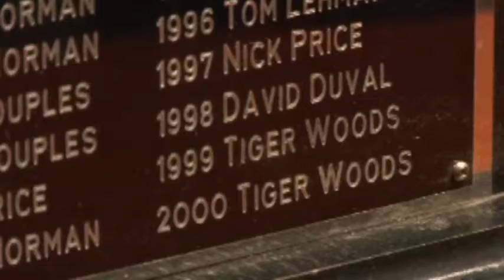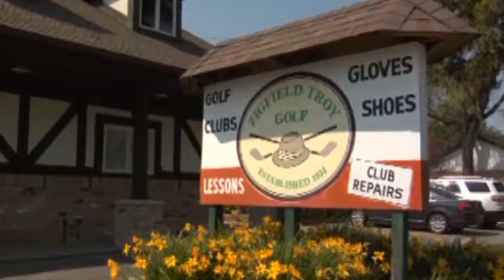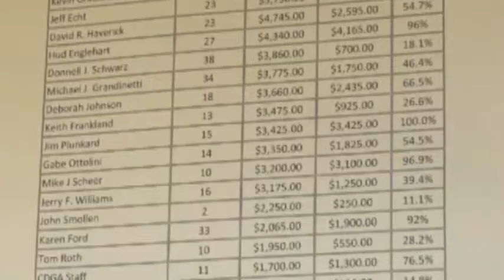Chicago District Golfer, #2.03 Segment A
"Chicago District Golfer" recaps the 4th annual 100-Hole Sunshine Through Golf Foundation Golf Marathon at Zigfield Troy Golf in Woodridge, Ill.